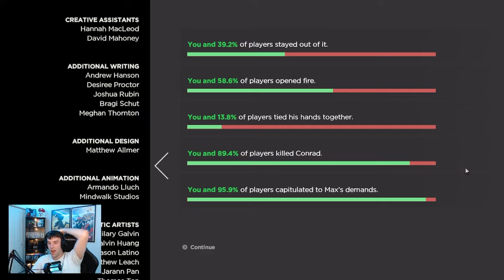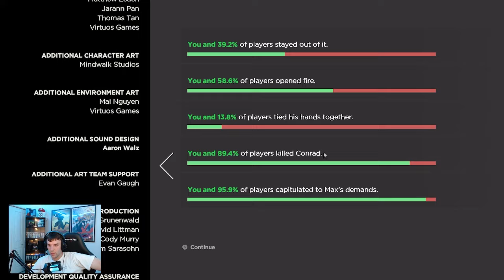PLOT TWIST - Season 3 Episode 2 FULL TWITCH VOD // Telltale's The Walking Dead S3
What's up everyone! I'm going to be posting my full Twitch VODs for my TWDG playthrough as I just don't have the free time I need to edit a full YouTube series at the moment, so I hope this will do for now!

I appreciate your understanding and enjoy the playthrough! More videos will be following soon! :)